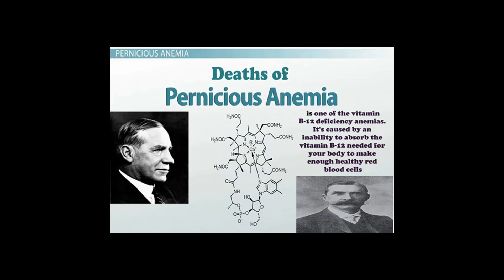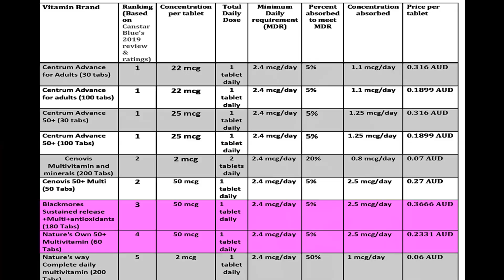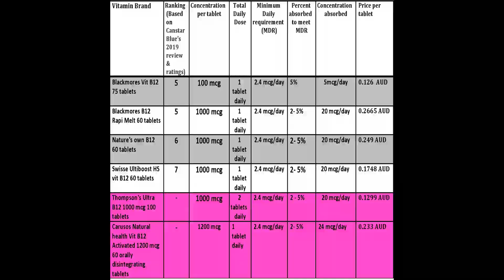Pharmacist in charge with vit B12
Pharmacist in charge will explore vitamin B12 market in Australia, going in deep analyzing scientific evidence.
That is the first time as well for a pharmacist to do editing